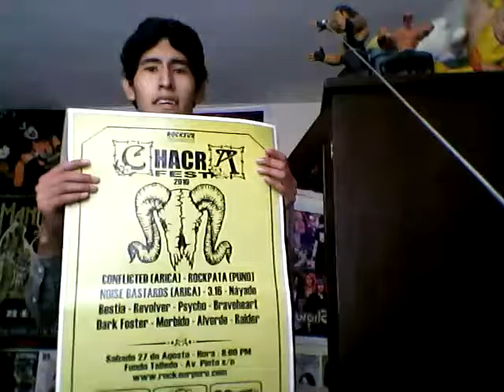Di show.."tips para hablarle a una chica desconocida"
te servirán si o si